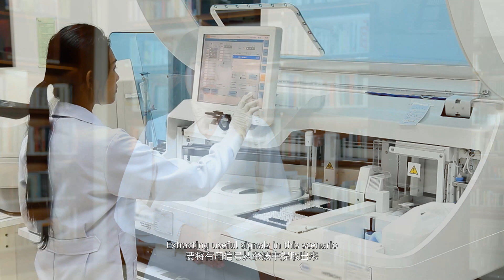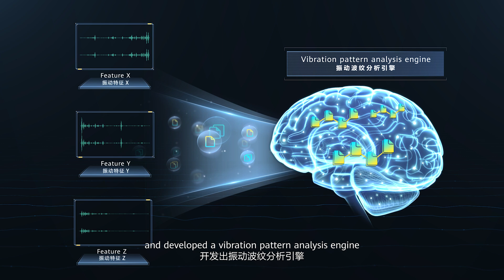What is optical fiber sensing?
What is optical fiber sensing? How could it overcome the technical difficulties that have plagued the industry for more than a decade? Dr. Mi Guangcan, Senior Engineer of Advanced Optical Technology Lab at Huawei, introduced this revolutionary technology. Check out this video.